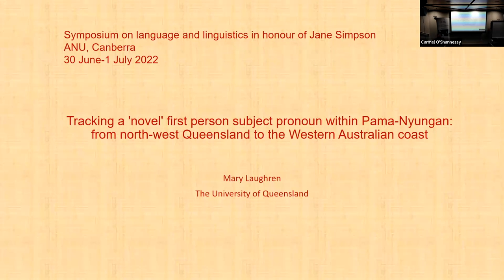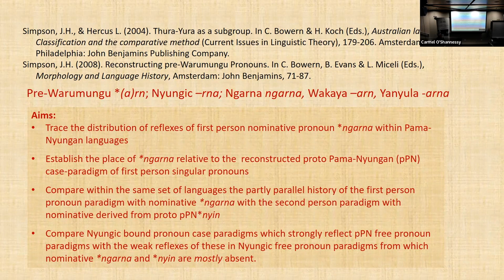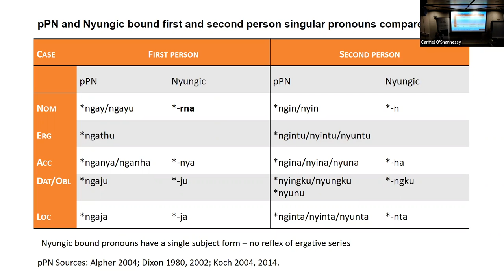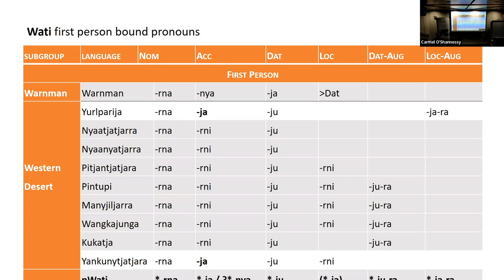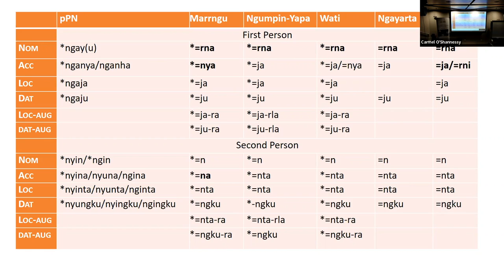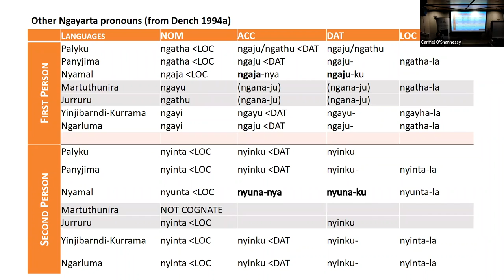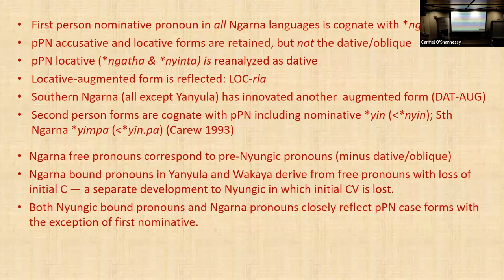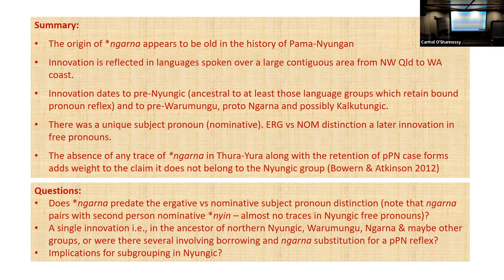7: Mary Laughren - Innovating a first person singular subject pronoun in Pama-Nyungan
Mary Laughren presented as part of the Symposium on language and linguistics in honour of Jane Simpson, 30 June-1 July 2022